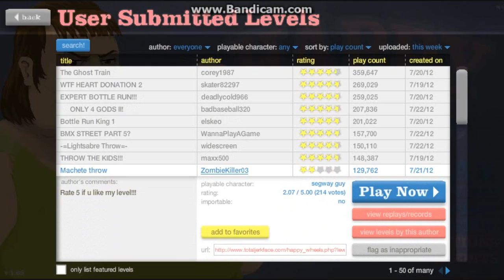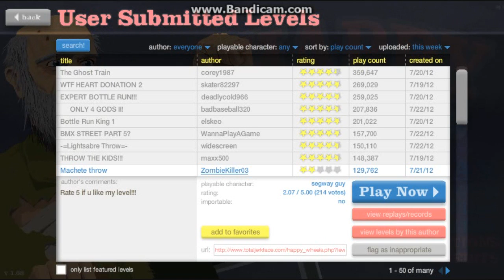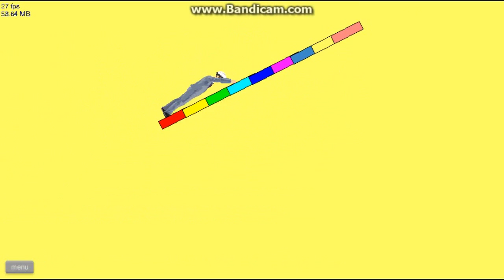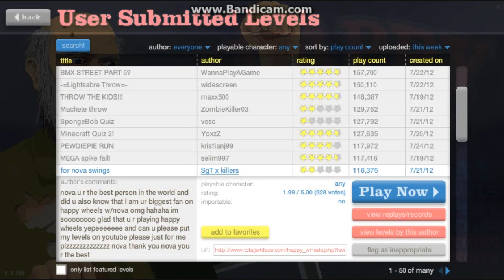Happy Wheels Epicsode 5. I HATE THIS GAME.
K. Not even.